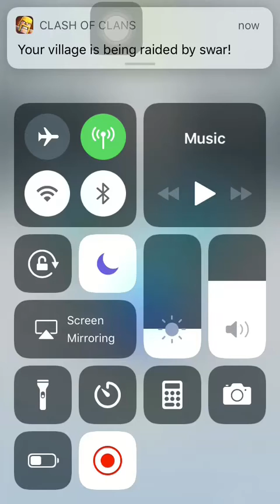Rolling sky-Relics soundtrack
Honestly, the beginning makes me think of Star vs The forces of evil theme song 😂😂😂😂